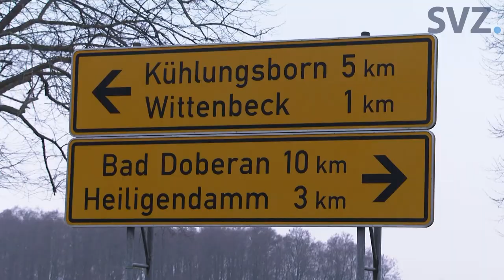Zwillinge verletzt - Kleinkind muss wiederbelebt werden (vom 28.01.2021)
In der Nähe von Kühlungsborn ist es am Mittwochnachmittag zu einem schweren Verkehrsunfall gekommen. Beim Zusammenstoß zweier Autos gab es vier Verletzte, darunter eine Mutter mit Zwillingen. Ein Kleinkind musste reanimiert werden. Das Unglück hatte sich nach Polizeiangaben gegen 15.30 Uhr ereignet.